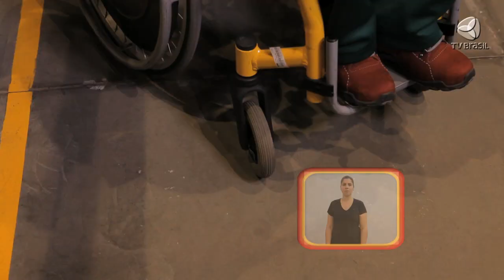Programa Especial - Karoline e o tiro esportivo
Karoline Padlasinski pratica tiro esportivo e é cadeirante